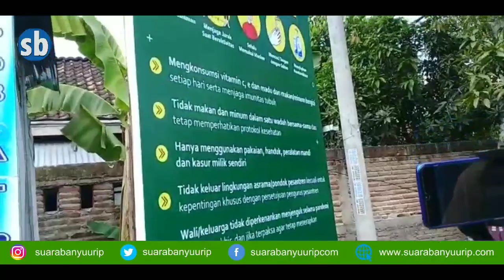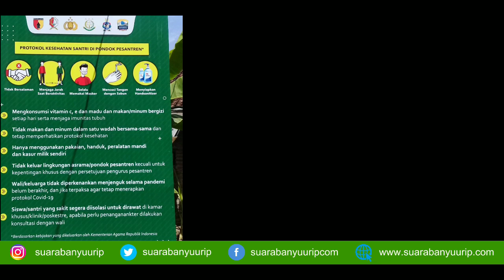Ponpes Al-Rosyid Dijadikan Ponpes Tangguh Semeru di Bojonegoro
Selamat datang di channel Suara Banyuurip
Di channel ini sebagian besar berisi tentang video
-  kiblat berita migas dan tambang
-  berita migas blok cepu
-  berita migas lapangan Jambaran Tiung Biru
-  berita migas lapangan Banyu Urip
-  berita migas lapangan Kedung Keris
-  berita migas blok Sukowati
-  berita tentang Kabupaten Bojonegoro
-  tutorial banyuurip
-  berita migas di Kabupaten Blora
-  berita migas di Kabupaten Tuban